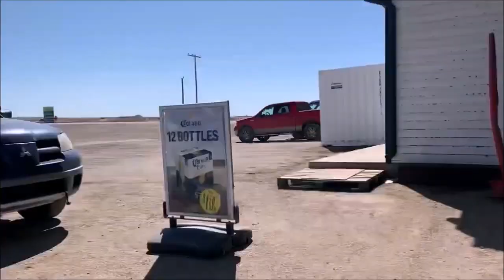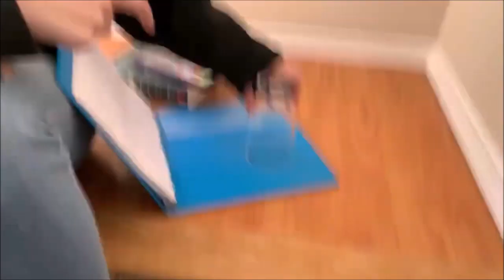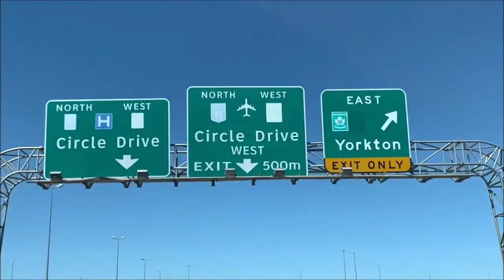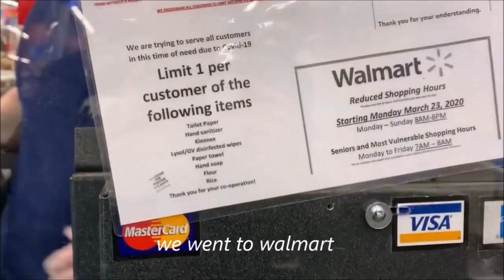being weird in quarantine 4-2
this was April 20-24, 2020

I went and visited with sandi for a few days. we learned about how many weird innuendos there are with carpentry. sandi is a professional carpenter so she knows lol. you need a house done?
we also capture a spider. sandi wanted to murder it and i kind of did to because it was gross but i didn't allow that and we released him.

IT'S STILL QUARANTINE PANDEMIC TIME can you believe it. I hope it is done soon. i hope everyone is staying  healthy and safe. i have still been working and have been exposed, so has sandi's bf, so that is why we were visting; because both of us havent been that isolated from other people. We were still safe and smart and washed our hands a lot and that is what is important. Actually the bans arent even as severe now, at least where i live, in saskatchewan.